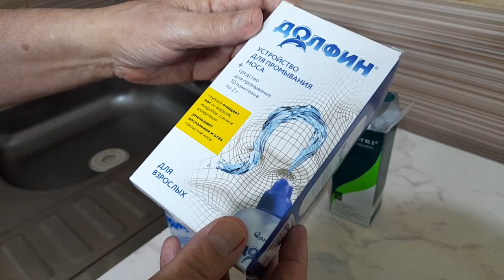Способ прекратить затяжной насморк.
Показан мой способ прекратить затяжной насморк.здоровье насморк способ прекратитьКанал о природе живой и неживой.Все самое любопытное и познавательное.Можно перечислить немного денег на развитие канала карта Мир ВТБ 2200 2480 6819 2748.Рука дающего не оскудеет.